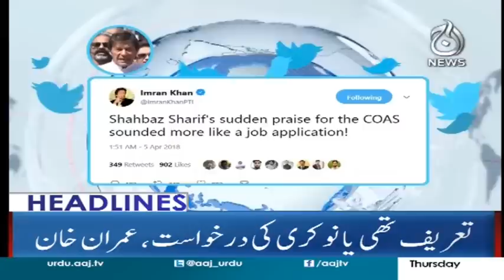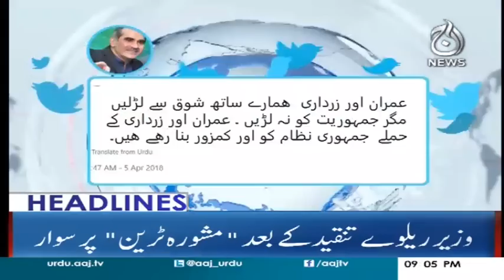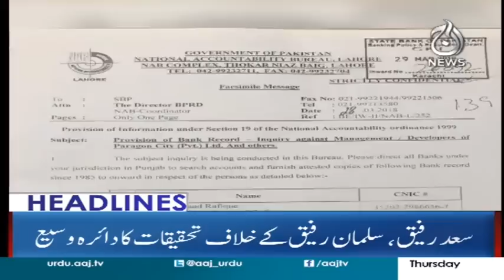Headlines 9 PM - 5 April 2018 | Aaj News